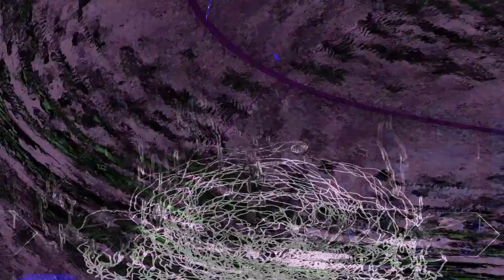[EPILEPSY WARNING] Movie 24 02 14 07h48m28s